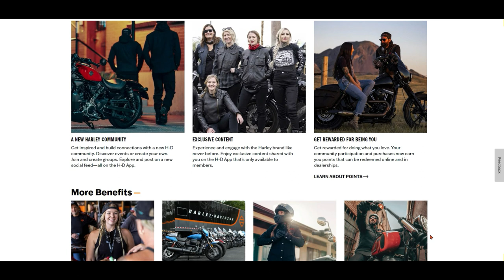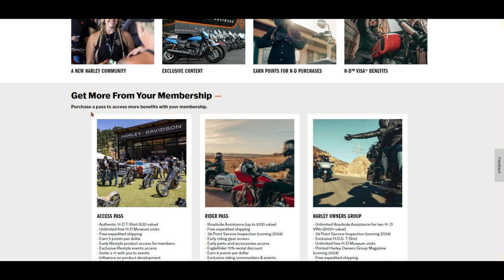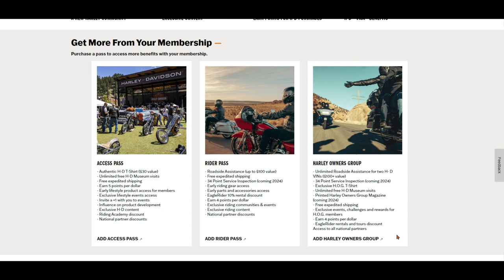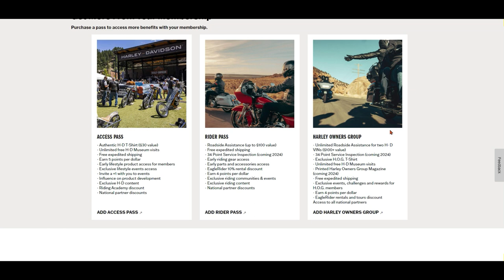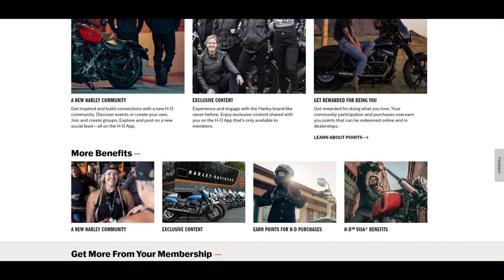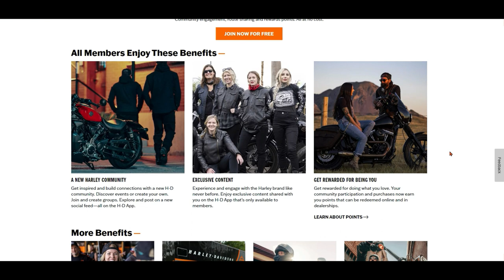Harley (HOG) membership changes- What you need to know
@harleydavidson has just made some major changes to HOG membership. Actually they have come up with some options for those who might not want to be part of the HOG membership but would like to be a member of the Harley family in just a different manner.
Check out what has changed and the options you have now.
See also what is coming in 2024.

Safe travels and catch you on the highways.  to another country and

Remember life's too short so let's go ride.